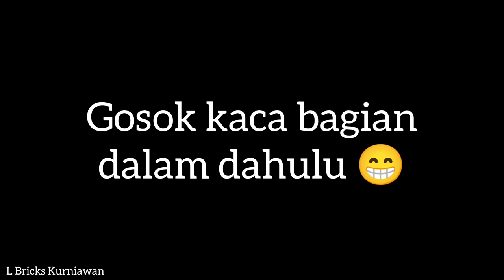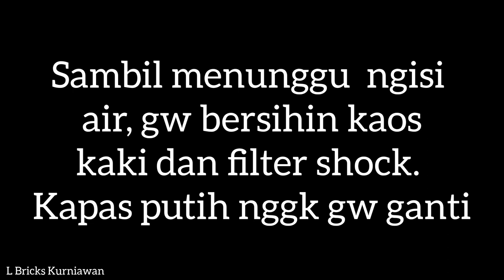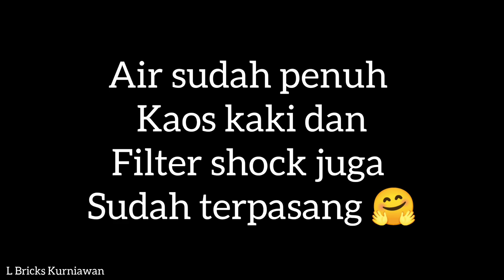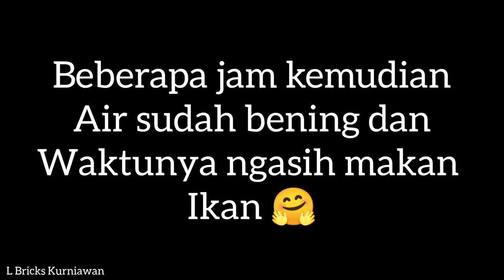Rahasia aquarium crystal clear ( water change)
kuras air 30% - 50%
tergantung seberapa sering kita ngasih makan
semakin sering kita ngasih makan maka air aquarium semakin cepat kotor dari kotoran ikan itu sendiri